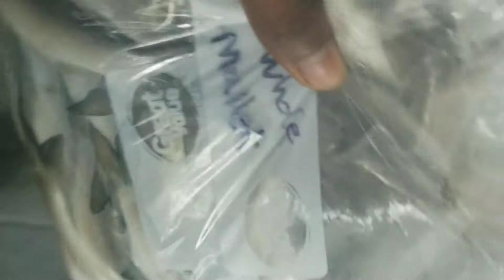Boca Inlet fishing | Florida summer slam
Chris, Eddie, and issac have a 500$ fishing bet to see how is the ultimate fisherman, following getting a closer look to what goes down under the surface of the ocean at gumbo limbo nature center in boca Raton florida

 fishbrain @reelbitetv